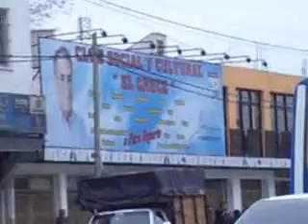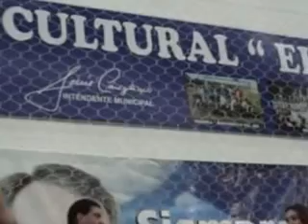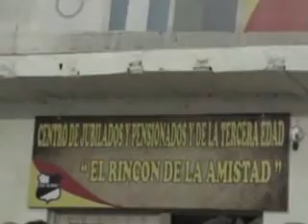2012 07 31 Show artístico en inaug de club El Cruce, 1ra parte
El martes 31 de julio, el intendente de Malvinas Argentinas, Jesús Cariglino, inauguró el club social y cultural "El Cruce", ubicado en la avenida del Sesquicentenario (Ex ruta 197), entre Ruta 8 y Lourdes, adonde llegó acompañado por el senador provincial Roque Cariglino, el secretario de gobierno, Miguel Harari; el secretario de servicios, Jorge Lopresti; el secretario de producción y medio ambiente, Carlos Lumbreras, el subsecretario de políticas sociales, Ricardo Quinteros; entre otros. e integrantes del ejecutivo y legislativo comunal. en el acto protocolar, se realizó el tradicional corte de cintas, descubrimiento de placa y luego en el escenario, se entonaron las estrofas del Himno Nacional, hubo palabras del director general de políticas sociales de Malvinas, Ricardo Quinteros: del intendente Jesús Cariglino y se brindo un show artístico.